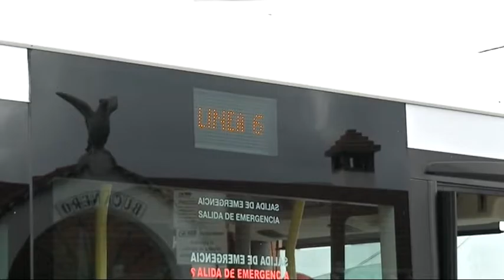Servicio Autobus Algeciras